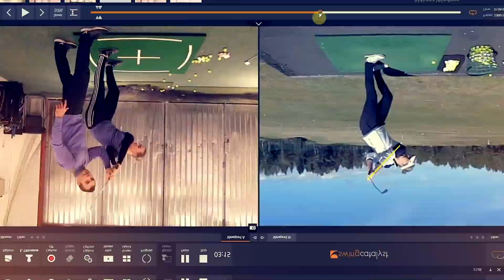Lördagsfrågan - Höft Rörelse